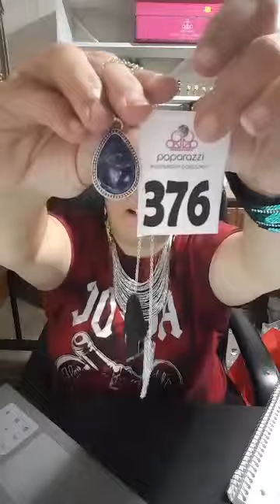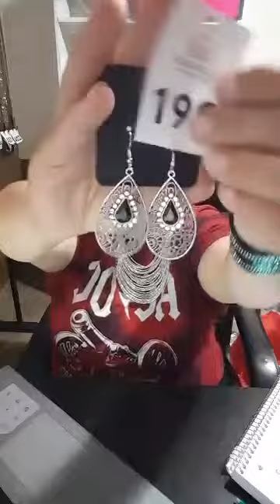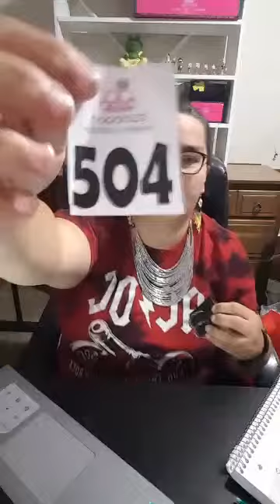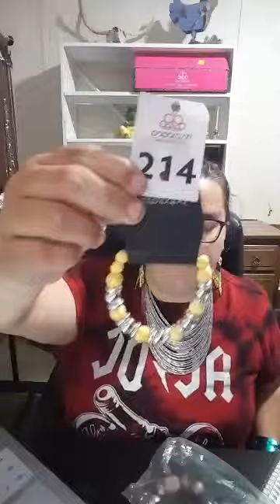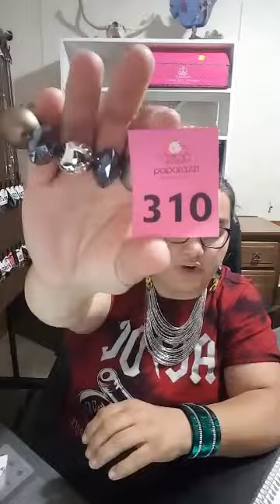June 4, 2019 Live Paparazzi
This is a Facebook Live selling Paparazzi. If you see anything you would like just put it in the comments.
I